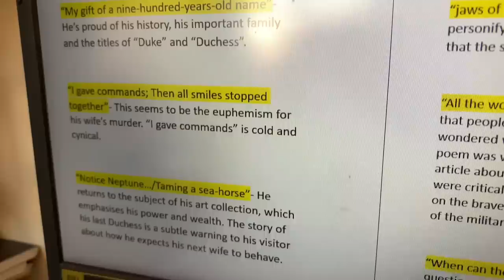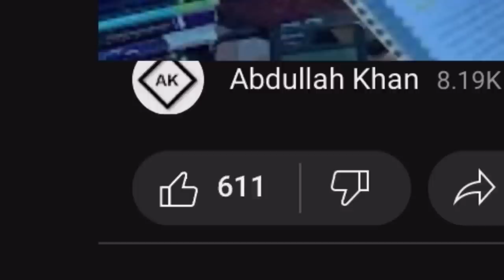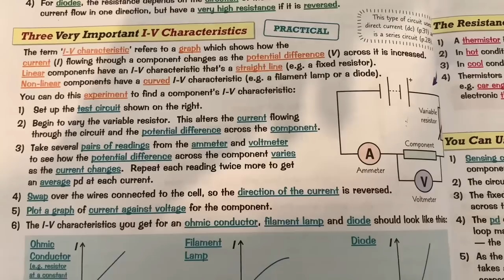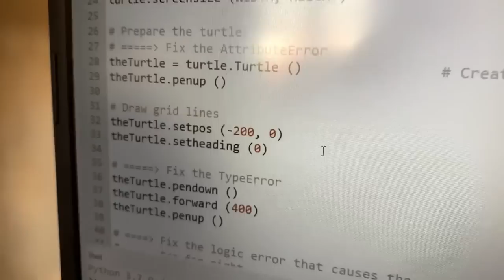Day in the Life of a GCSE Student | Exam Day (2023)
It doesn’t actually feel like we’re revising for GCSEs 😂

Hi, my name is Abdullah Khan and I’m a Year 11 GCSE Student who makes educational videos that aim to help students achieve their best in any global exam.

My Subjects:

Maths 🧮
English Literature and Language 🏴󠁧󠁢󠁥󠁮󠁧󠁿
Physics 🔭
Biology 🧪
Chemistry ⚗️
Religious Studies ☪️
Computer Science 👾
French 🇫🇷
Geography 🗺️
Business Studies 📈

What To Do in Year 11 To Achieve all 8s & 9s/A* in GCSEs | Back to School (Year 11) Advice-

 • What To Do in Yea...

GCSE Mocks Revision: What NOT to Do! (LAST MINUTE tips to get ALL 8s & 9s)-

 • GCSE Mocks Revisi...

Day in the Life of a GCSE Student | First Day of Year 11 (2022)-

 • Day in the Life o...

1. Chill lofi beat-

2.Music by CapCut for iOS.